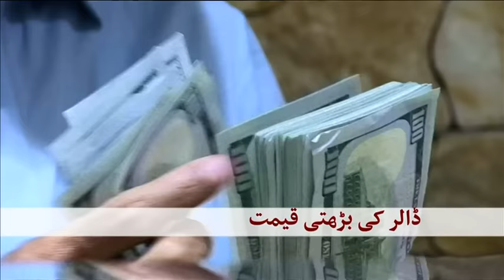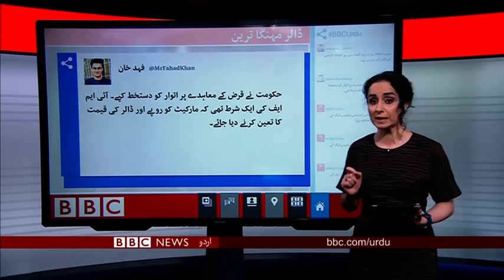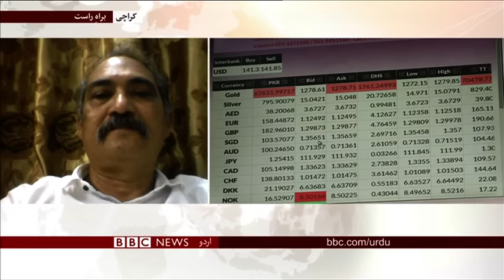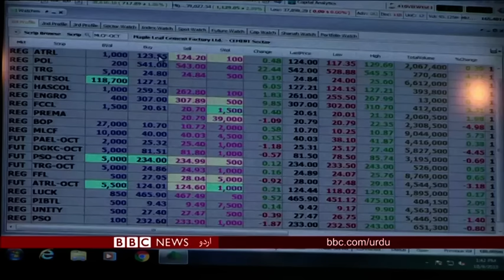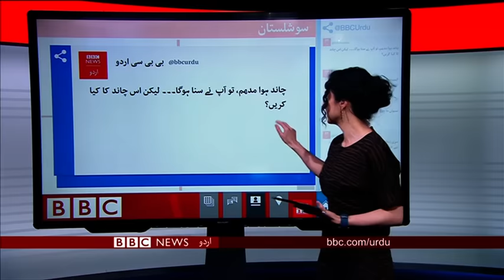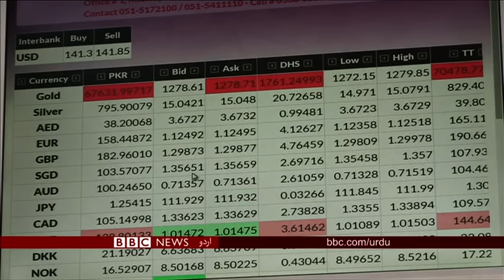بی بی سی اردو سیربین 16 مئ 2019